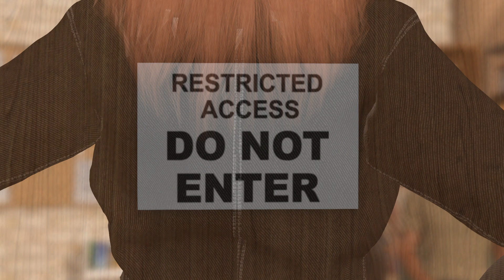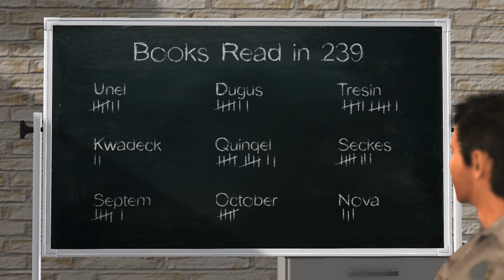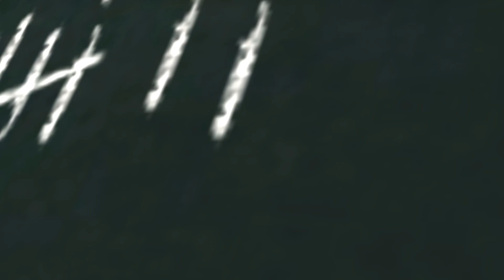Paradise Lost Episode 11: Friendly Fire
The Prime Minister's son becomes a viable target at an upcoming parade - but the Underground wants to keep him alive no matter the cost.